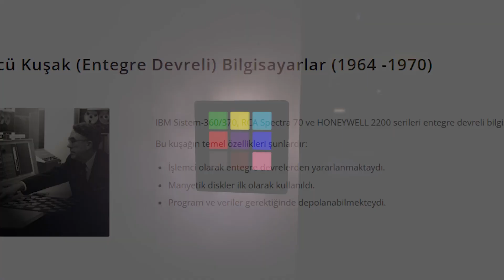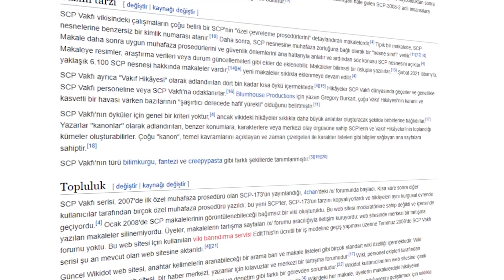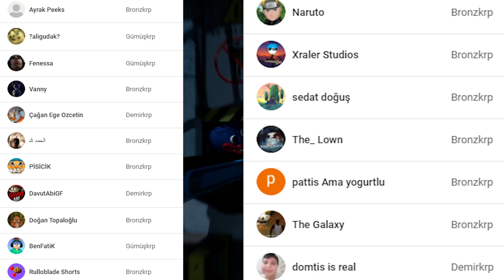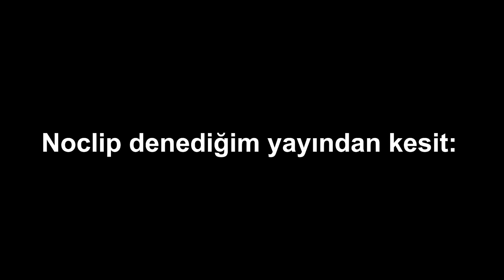POPPY PLAYTIME CHAPTER 2 HAKKINDA BİLMEDİĞİNİZ 5 ŞEY! (CHAPTER 2 SIZINTISI)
POPPY PLAYTİME ÇOK KORKUNÇ AJSDIOAJS